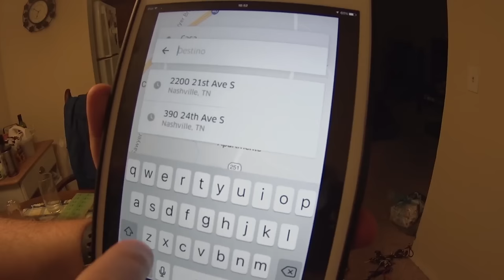DENTISTA NOS EUA É CARO?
➜ PERISCOPE: @CasalAmerica